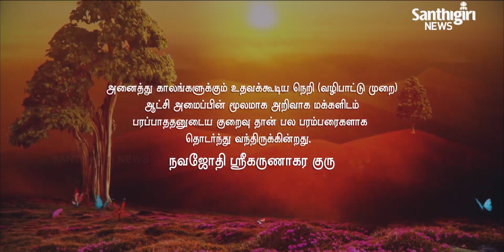Today’s Guruvani - Tamil| 26 - 03- 2021